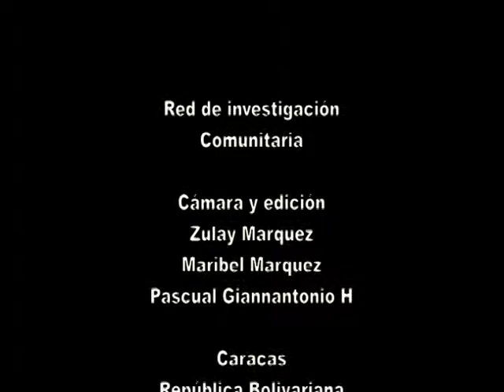Colectivo Tamanaco-Alfonzo Porras 9-11-15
Trabajador comunitario habla de su experiencia en reunión con el Colectivo Tamanaco del Hatillo